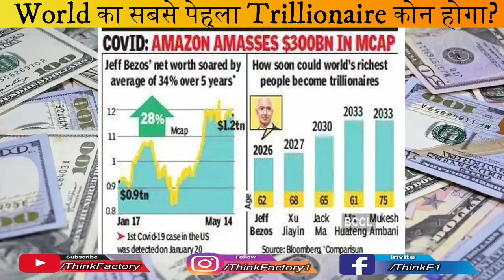World का सबसे पहला trillionaire कोन होगा? पहला Indian Trillionaire कोन होगा? first trillionaire ?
dunia ka sabse pehla trillionare kon hoga? india ka sabse pehla trillionare kon hoga? who will be the first trillionare in the world? who will be the first indian trillionare? dunia ka pehla kharab pati, kharab pati kon hoga?

Buy My Gadgets...
Boya M1 mic
Dell inspiron 15 3000 series Core i5 240gb SSD 1TB HDD
Nokia 6.1 Plus
iPhone 7 Plus
Zebronics Zeb -Dash Wireless Optical Mouse
Lightweight Aluminium Tripod
Digital Programmable Timer Socket Type for Mobile Charging, Lightning Control
realme Buds Wireless in-Ear Bluetooth with mic (Yellow)

पेसे के बारे मैं कुछ एंसी बाते जो सिर्फ 5% लोग ही जानते हैं। What is Financial Freedom?

क्या 5G टेस्टिंग से कोरोना फेल रहा है ?क्या हैं Radio waves के नुकसान? Is it True?